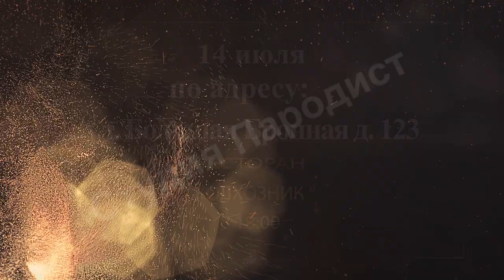Заказать видео приглашение на день рождение, юбилей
Заказать видео приглашение на день рождения или юбилей для друзей, можно на сайте Студия Пародист
Стоимость пригласительного шаблона, можно узнать на сайте *Студия Пародист*  У нас вы найдете множество видео приглашений и поздравлений.
Не знаете, как оригинально пригласить друзей на день рождения или юбилей?
Закажите видео-пригласительный шаблон и разошлите его своим друзьям и коллегам по работе на вотцап, вайбер или на электронную почту.
Текст видео приглашения:
1 сцена - Дорогие друзья!
2 сцена - Приглашаю Вас отпраздновать
3 сцена - Мой День Рождения (Юбилей)
4 сцена - Торжество состоится
5 сцена - Число по адресу: Адрес
  ресторан "Название ресторана"
  время
6 сцена - Фото именинника (цы)
  надпись приглашения
7 сцена -  надпись studiya-parodist.ru